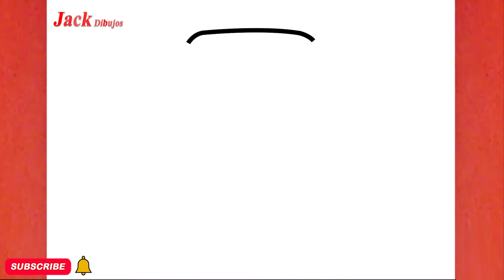CÓMO DIBUJAR UNA LINDA LÁMPARA DE MESA, PASO A PASO , JACK Dibujos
aprende conmigo "CÓMO DIBUJAR UNA LINDA LÁMPARA DE MESA, PASO A PASO , JACK Dibujos "en unos sencillos pasos